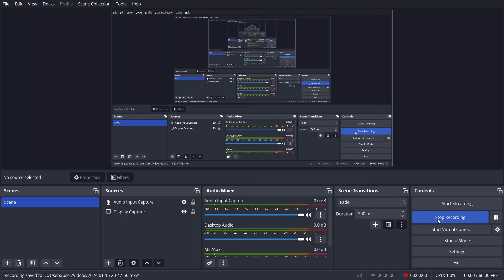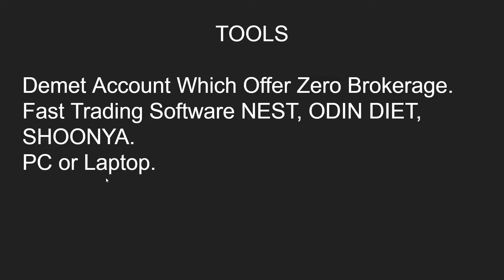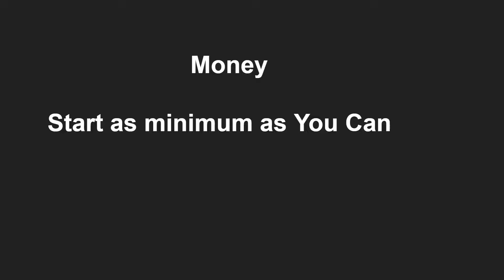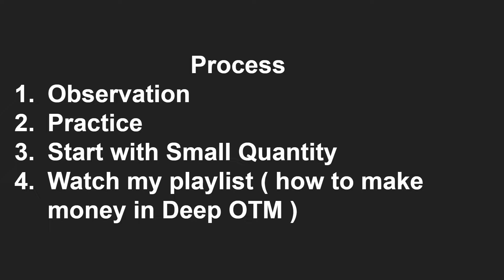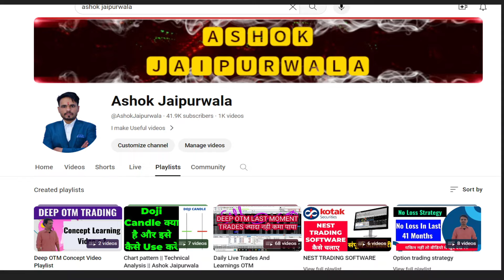how to make money in Deep OTM for beginners || Ashok jaipurwala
My code for Rmoney - ADV1401